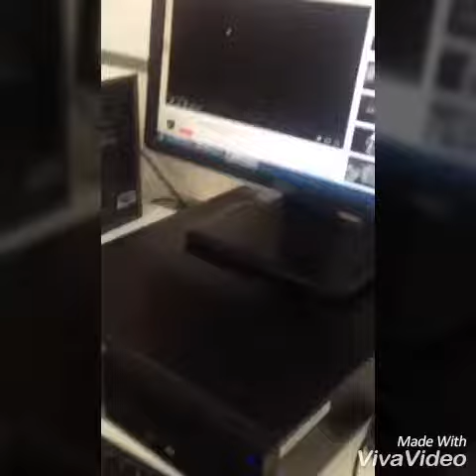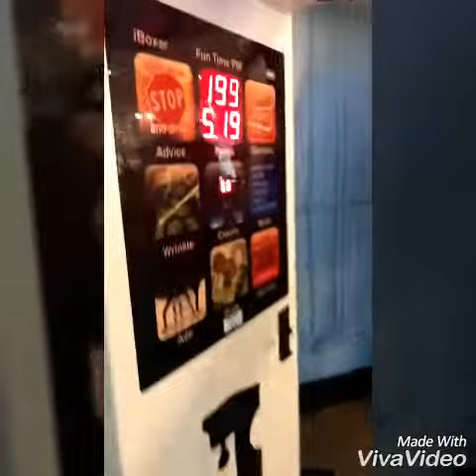Love you janajana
Afghan